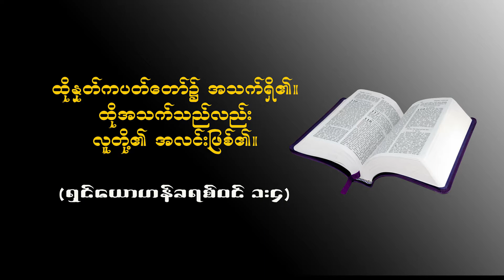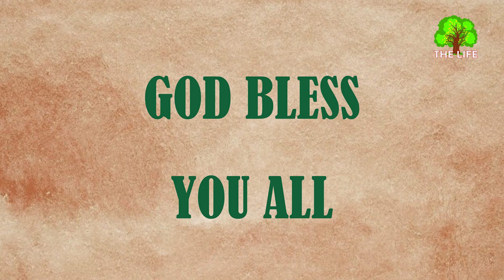19.1.2021 (Sayama Nant Aye Aye Chit)